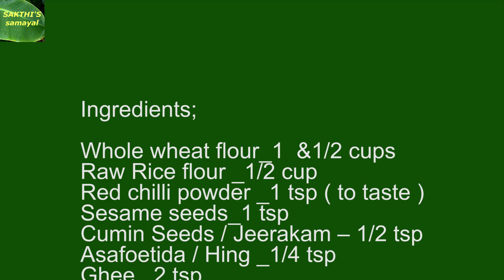கோதுமை மாவு போதும் 10 நிமிடத்தில் சுவையான சூப்பரான மொறு மொறு ஸ்னாக்ஸ் செய்திடலாம்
Learn how to make easy MURUNGAI KEERAI BONDA recipe at home.இந்த தமிழ் வீடியோவில் சுலபமாக கோதுமை மாவு போதும் 10 நிமிடத்தில் சுவையான சூப்பரான மொறு மொறு ஸ்னாக்ஸ் செய்திடலாம் .

Ingredients;

Whole wheat flour_1  &1/2 cups
Raw Rice flour _1/2 cup
Red chilli powder _1 tsp ( to taste )
Sesame seeds_1 tsp
Cumin Seeds / Jeerakam – 1/2 tsp
Salt (powdered) to taste
The required amount of water